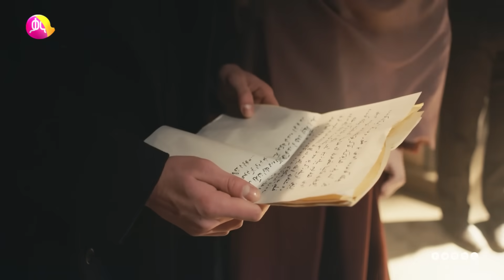የቆሰለ ፍቅር ክፍል 50 | Yeqosele Fikir episode 50